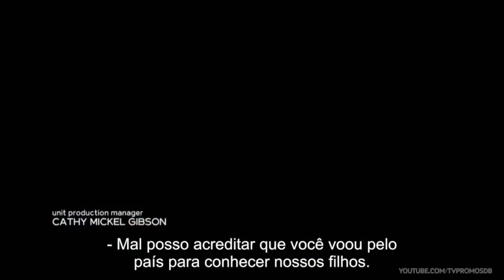This Is Us 5x11 - Promo "One Small Step..." + sinopse e fotos [LEGENDADO]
Promo legendada, fotos e sinopse do episódio 5x11 de This Is Us, intitulado "One Small Step..."
A 5ª temporada de This Is Us é transmitida originalmente às terças-feiras, na NBC.